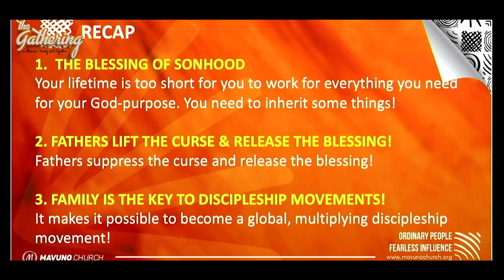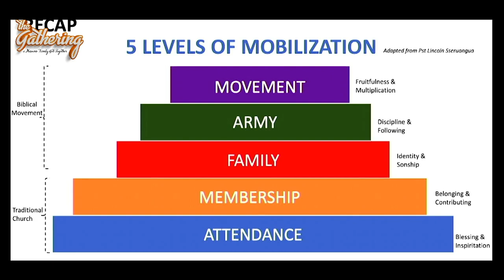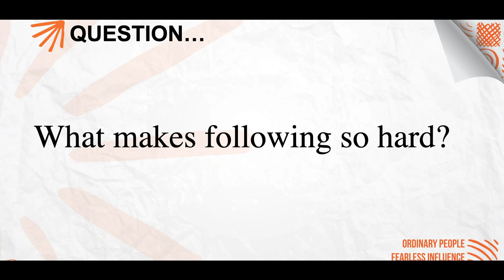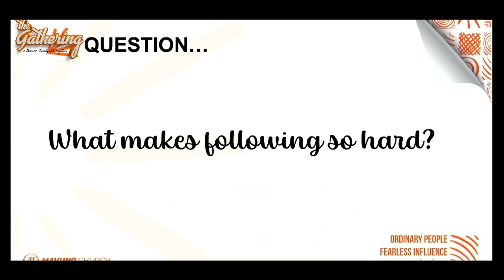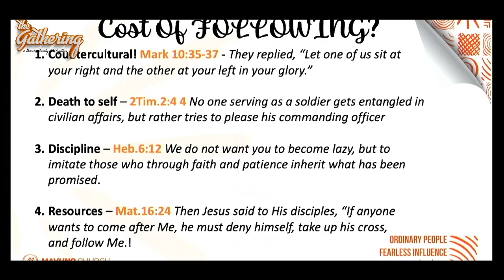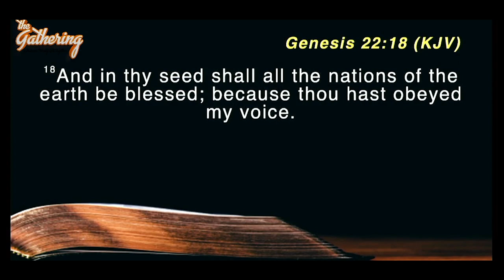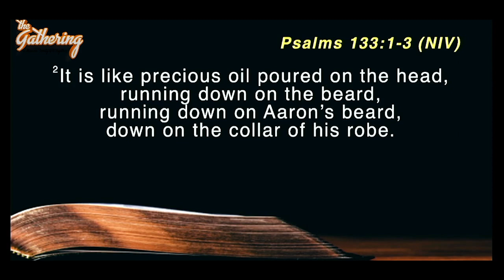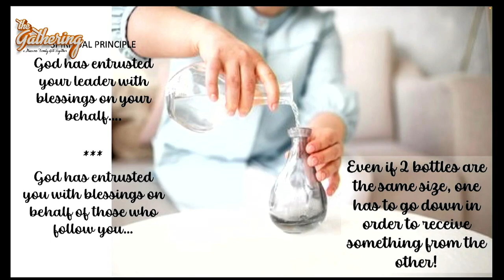The Gathering Feb 2023 || 7. From Family To Following (Why We Must Teach Following)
From Family to Following. What Makes Following so hard?